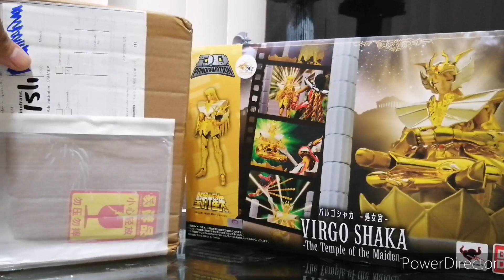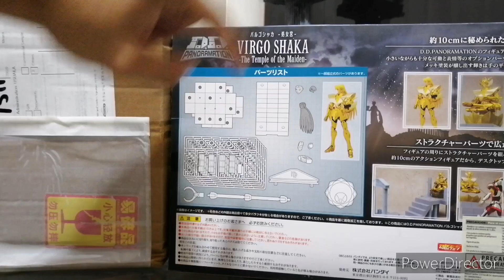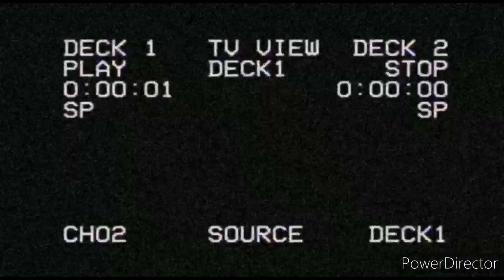Camus de Acuario Panoramation (Model Fans)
Buenos días amigos, por fin se nos hizo continuar con nuestras figuras de Saint Seiya version Panoramation, tenemos al maestro del Hielo, aquel capaz de congelar hasta las partículas, el guardián de la 11a casa, Camus de Acuario, de la compañía Model Fans